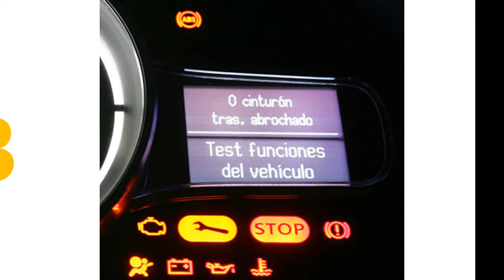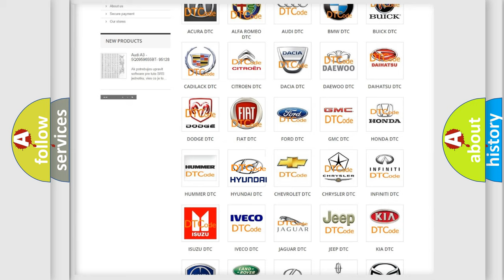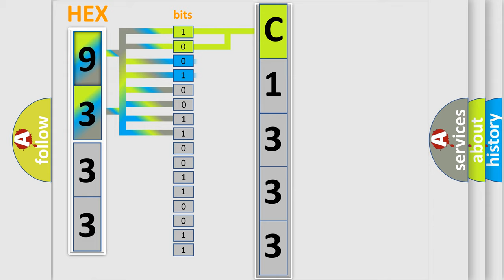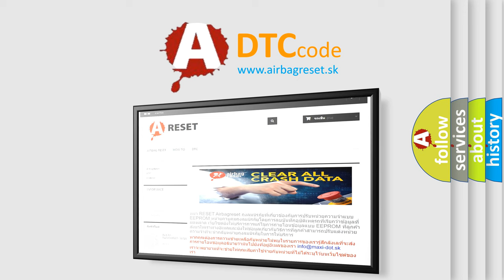DTC Hyundai C1333 Short Explanation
Contents:
0:21 Basic DTC analysis according to OBD2 protocol standard.
1:48 Insight into programming
2:58 A diagnostically understandable description of the Diagnostic Trouble Code
3:05 Basic error definition

Make:
Hyundai
Code:
C1333
Definition:
42 Volt Inverter Temperature High
Description:
Cause:
42 volt circuit temperature is greater than 115°C (239°F).